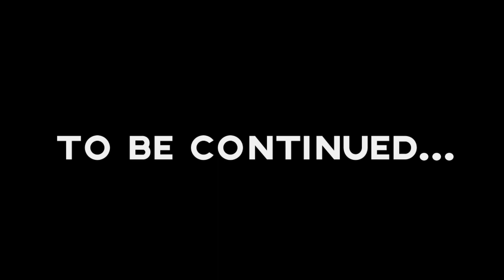GamebinoPlays Marlo Briggs And The Mask Of Death Ep 1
Aww shit... here we go!

Huge shout-out to Kent and Ryan for joining me on this "perilous" adventure with big, attractive Marlo Briggs.